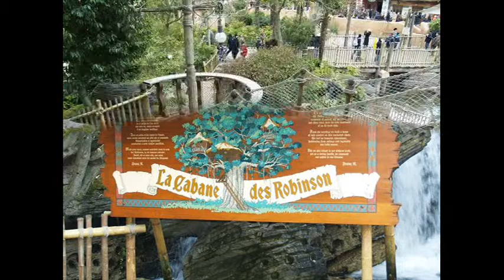Disneyland Resort Paris +Walt Disney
Il  video potrebbe includere musica di proprietà di una terza parte.
"Sue Ann Carwell, Joey Diggs-Dancin' (A Catchy Rhythm)", registrazione sonora gestita da:UMG

Disneyland Resort Paris è un centro di divertimenti
a Marne-la-Vallée, vicino Parigi,
formato da due parchi a tema Disney,
Parco Disneyland (normalmente chiamato
EuroDisney o Disneyland Parigi) e Walt Disney Studios.

La costruzione iniziò nel 1988 ed il complesso
aprì ufficialmente il 12 aprile 1992
con il nome di Euro Disney Resort,
ma le presenze furono molto più basse
delle previsioni dei manager della Disney.
Nel 2002, Disneyland Resort Paris introdusse
il suo secondo parco a tema, Walt Disney Studios.
Decimo parco a tema Disney nel mondo,
il parco Walt Disney Studios aprì con l'obiettivo
di trattenere i visitatori nel complesso per più giorni,
ma il parco fu fin da subito criticato
per non avere sufficienti attrazioni,
 molte delle quali erano delle vere e proprie
copie di attrazioni presenti all'interno di Disney-MGM
Studios nel Walt Disney World in Florida.
Disneyland Resort Paris ha pianificato
la sua espansione per i prossimi anni
con l'aggiunta di nuove attrazioni:
Buzz Lightyear's Laser Blast ha aperto
nel Parco Disneyland nel 2006; una nuova area,
si Toon Studios, aprirà nel parco Walt Disney Studios;
 e la Tower of Terror aperta nel parco
 Walt Disney Studios nel 2008.
Queste nuove attrazioni si aggiungeranno
 allo show della Leggenda del Re Leone
iniziato nel 2004 e Space Mountain:
Mission 2, un ammodernamento del 2005
delle popolari montagne russe Space Mountain.

Disneyland Resort Paris è ora una delle più popolari
destinazioni turistiche d'Europa,
con più di 12 milioni di visitatori all'anno.